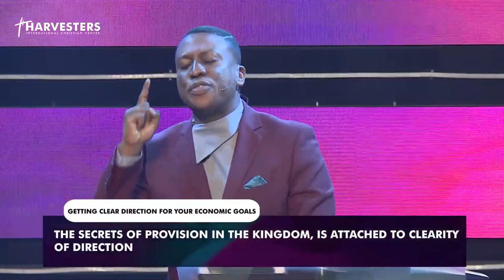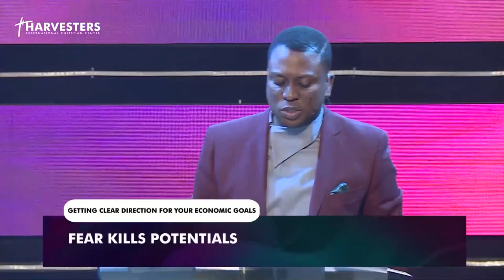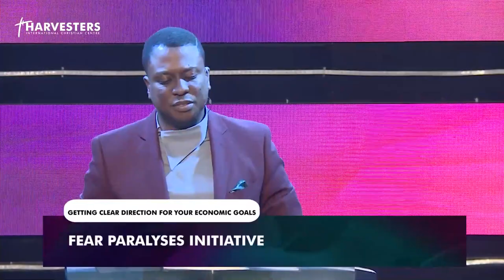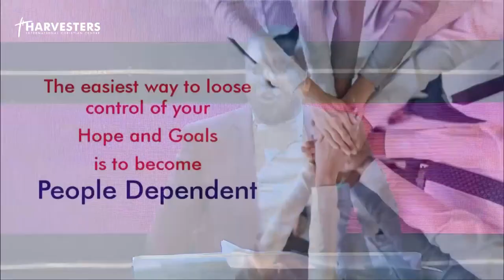Getting Clear Direction For Your Economic Goals || Sunday 23rd August 2020